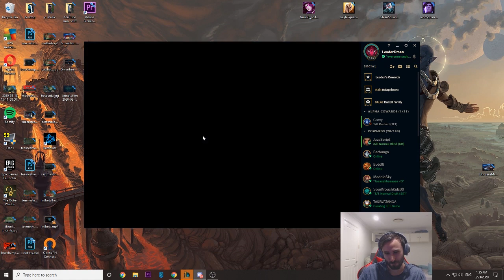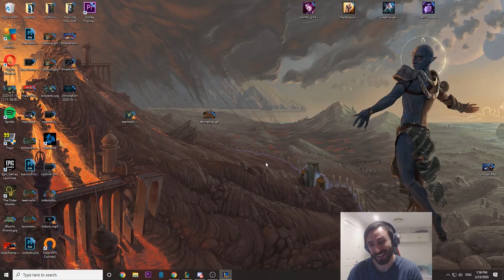Can I Coach a Bronze Player to Beat 5 Bots?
Is it possible to teach a Bronze player new tricks?
Or is he doomed to repeat the failures of his ancestors?